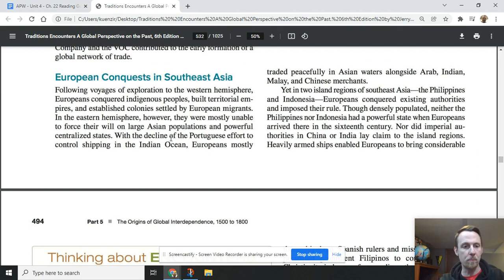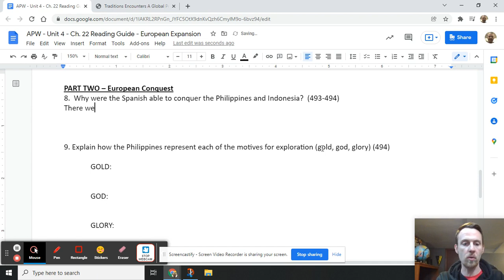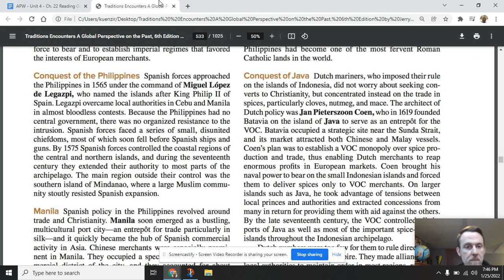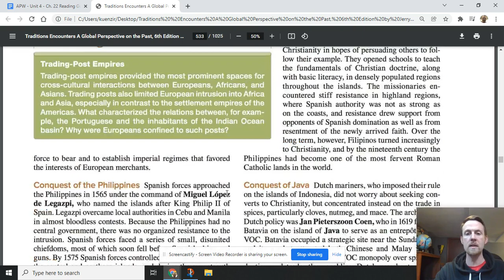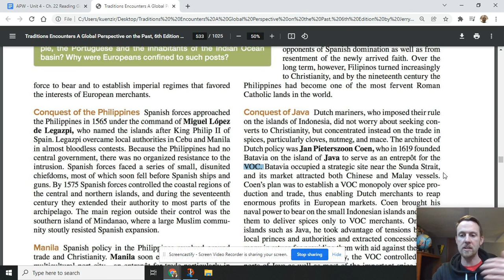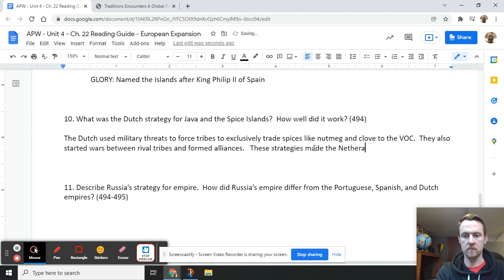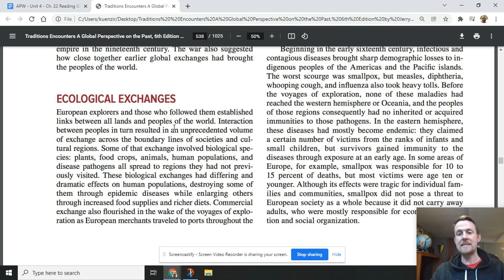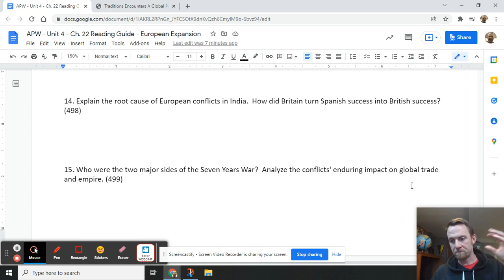AP World History - Reading Guide 22 - Part Two - European Conquests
A walkthrough of this reading guide and some strategies to help read the textbook.